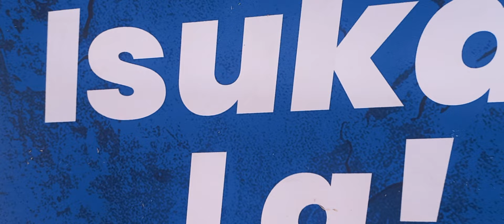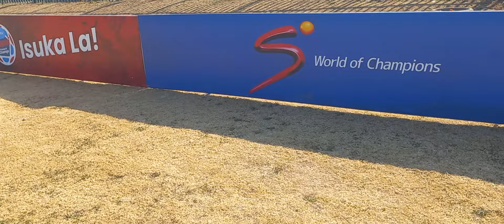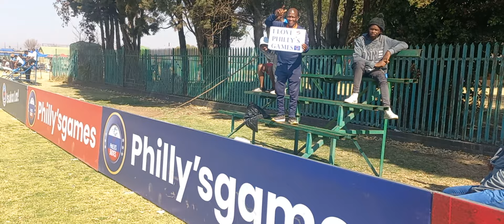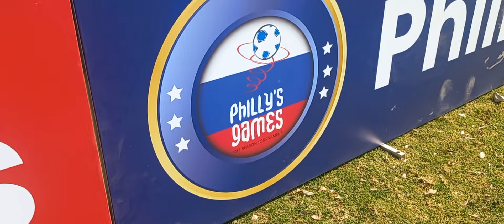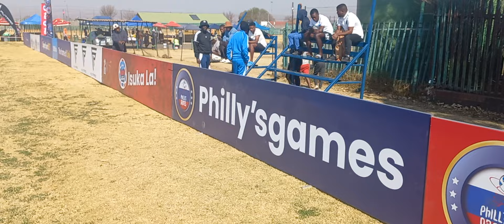Cup semi-final of the DSTV Ekasi champ of champs. We will have the best matches this afternoon